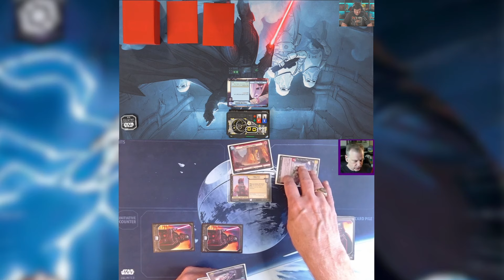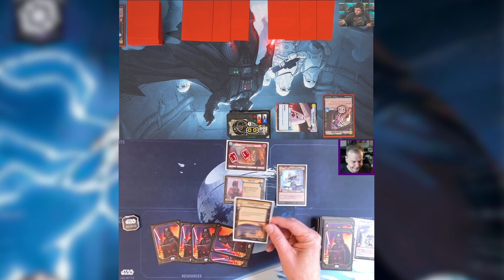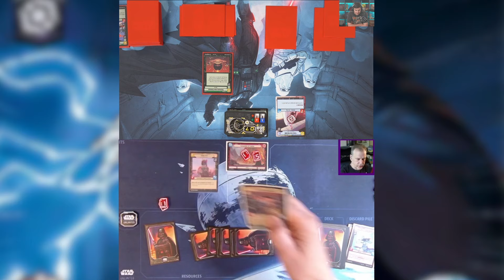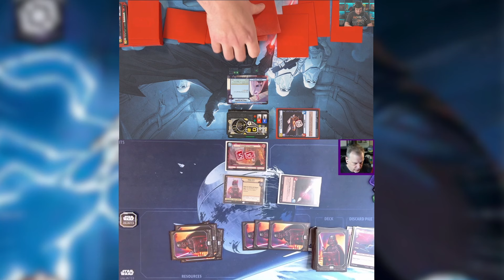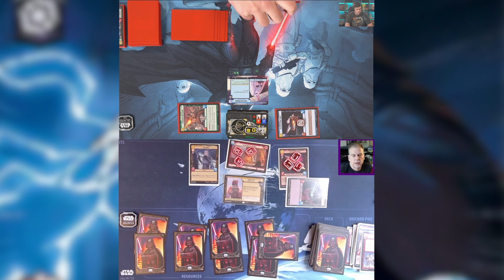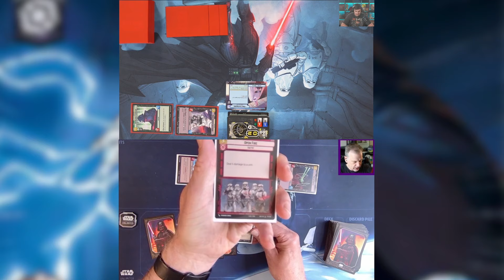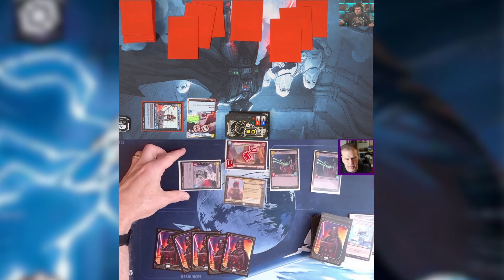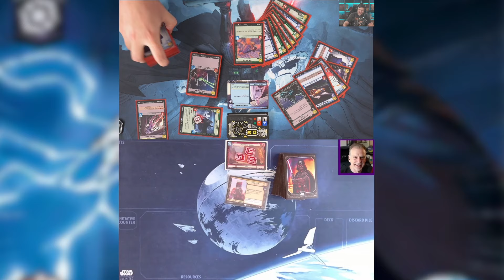Star Wars Unlimited Gameplay: Director Krennic vs Boba Fett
It's week 5 of the Unlimited Power League! Check out the Villainy matchup between Krennic and Boba!

0:00 Start and Intro
3:08 Game 1
33:45 Game 2